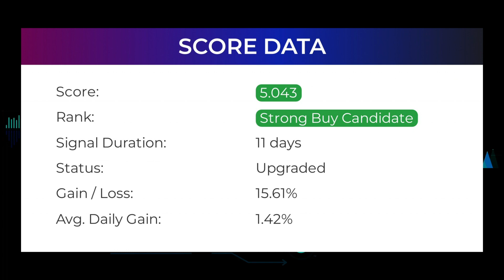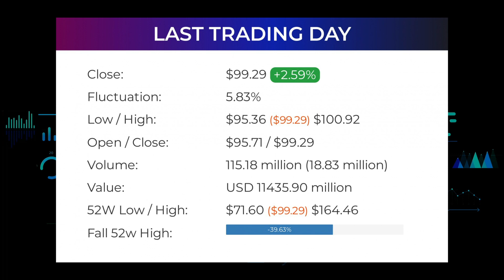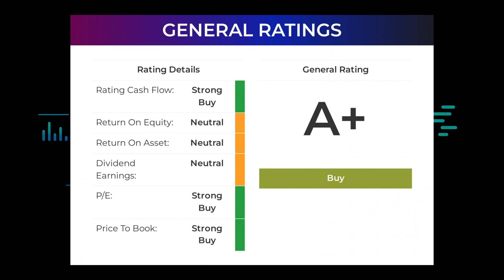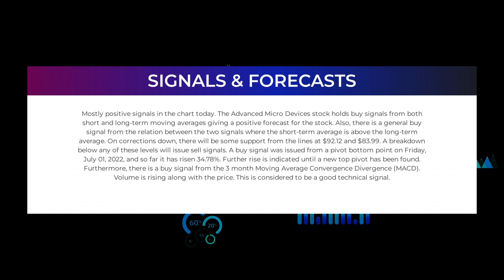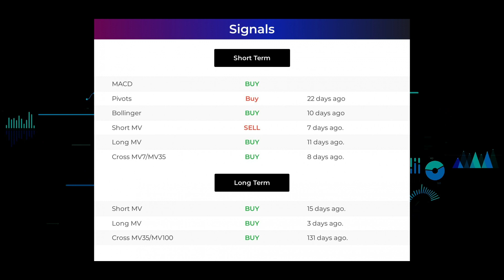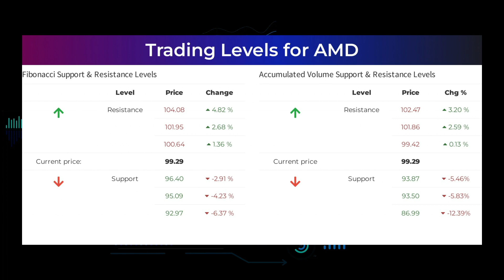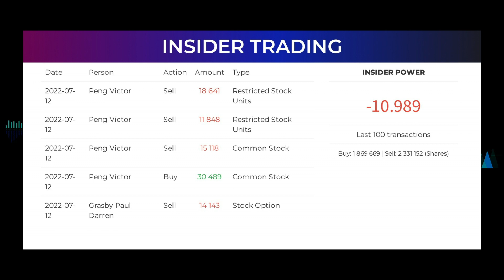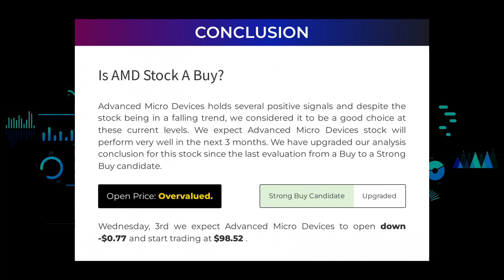AMD Price Predictions - Advanced Micro Devices Stock Analysis for Wednesday, August 3rd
AMD price prediction was made on 3rd of August, 2022

We go over the AMD stock - Advanced Micro Devices stock, and give our stock price prediction on the AMD stock, our AMD stock price analysis, and stock price forecast on AMD for Wednesday, August 3rd.
AMD Stock Analysis - Advanced Micro Devices Stock Price Prediction for Wednesday, August 3rd

🚀 Unlock today's TOP-5 BUY candidates + 14 DAY TRIAL!